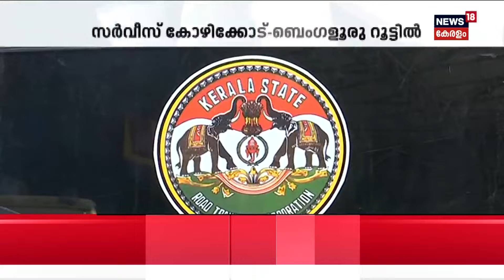Morning Vibes | Heat Wave Alert In Kerala | Lok Sabha Election 2024 | Sea Attack In Kerala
Embrace the warmth of a new day with 'Morning Vibes,' your daily dose of joy and positivity in Malayalam. Join us for lively conversations, uplifting music, and a refreshing start to your mornings!"